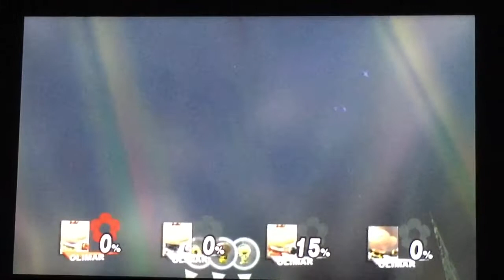Super Smash Bros. Brawl | All Final Smashes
This was the game that introduced Final Smashes. Here's all of them!